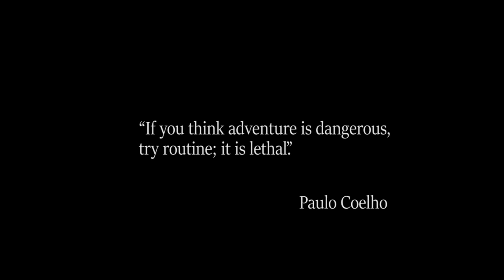A 5000 km Cycling Touring journey across Central Asia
Let me take you on an amazing cycling journey through Central Asia. A 5000km cycling tour adventure across beautiful landscapes & breathtaking drone views.